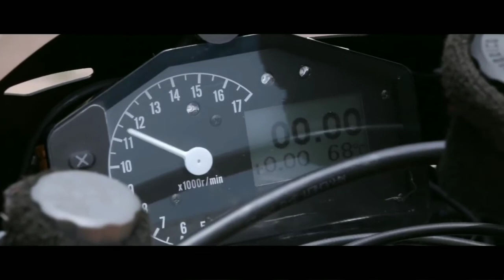HONDA RC 211v - The most successful motoGP bike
It was developed as a direct result of major changes to the regulations for the World Championship motorcycle road racing 500 cc (30.5 cu in) class for the 2002 season. The name of the class was modified to MotoGP, and while two-stroke engines remained limited to 500 cc (30.5 cu in) and 4 cylinders, four-stroke engines were now allowed to be as large as 990 cc (60 cu in) and from three to six cylinders – which led many teams to switch to four-stroke designs.

RC = Honda's traditional racing prefix for 4-stroke bikes

211 = first works bike of the 21st century

V = V engine

In 5 seasons of MotoGP racing the Honda RC211V won 48 races out of 82 (58.5%) contested. It also won 3 rider world championships (Rossi 2002, 2003 and Hayden 2006) and 4 constructor titles (2002, 2003, 2004, 2006).
most successful bike in motoGP
rc211v
rc211v v5 engine
most dominant motoGP bike
most winning bike in motoGP
most wins in 1 season of motoGP
Rossi repsol
Rossi honda